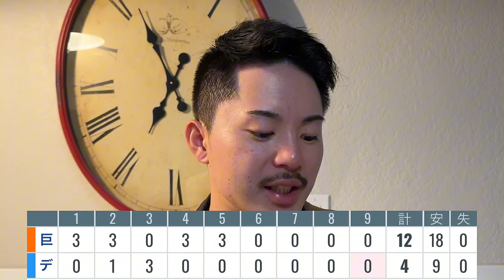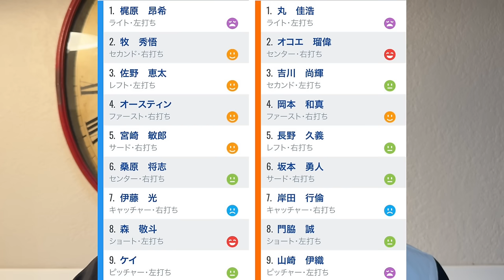【9/26 DeNA-巨人】『今日のMVPは100%横川‼︎』18安打12得点で圧勝したが、伊織が心配…